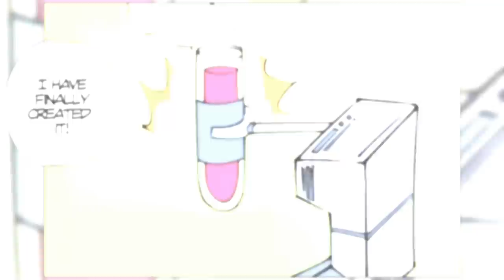Dr.Gardervoir's The Ultimate Cure Gone Wrong| SaltyXodium comic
There are the result this cure, but... we won't to ruin the suprice for you.